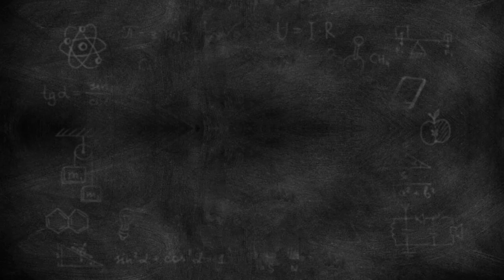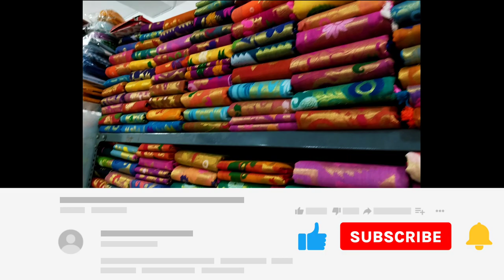Santipur Saree Market|Jamdani Saree Wholesale Market In Santipur|Handloom Saree Market In Kolkata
SHOP ADDRESS
মন্ডল শাড়ী সেন্টার

ঠিকানা:- গােবিন্দপুর, শান্তিপুর, নদীয়া

handloom saree wholesale in kolkata
chapa saree wholesale market in kolkata barabazar
tant saree wholesale market in santipur
tant saree manufacturer in santipur
santipur tant saree wholesale market
tant saree market in santipur
mondal saree centre
saree wholesale market in santipur
saree centre santipur
saree manufacturer santipur
saree centre
saree santipur
saree jamdani
saree wholesalers in kolkata
how to saree market investment
jamdani saree
Tant Saree
handloom saree